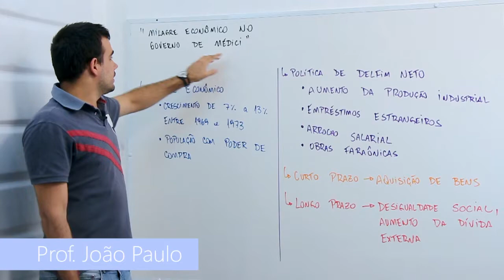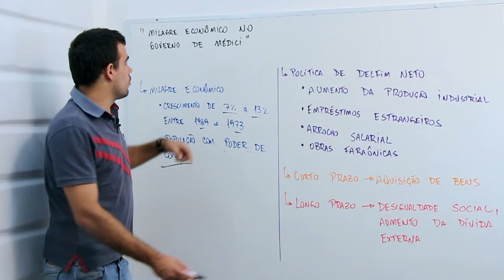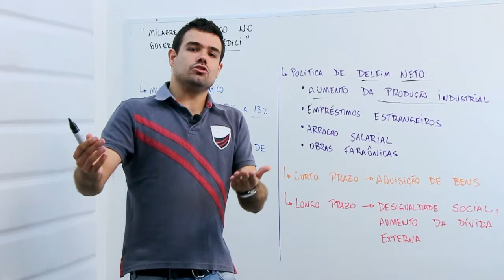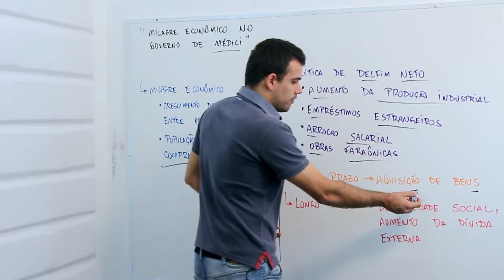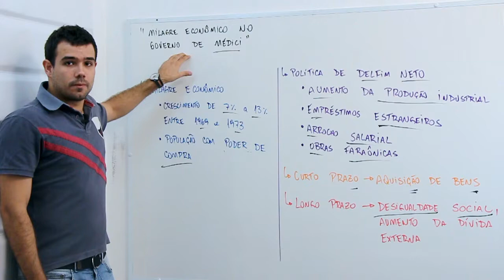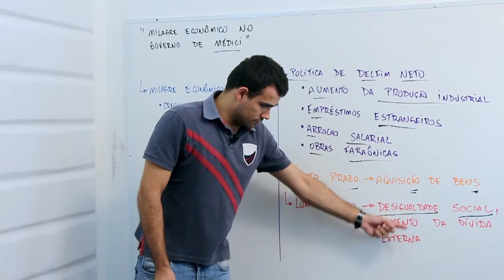Milagre econômico no governo de Médici